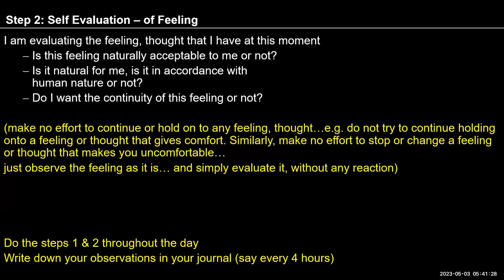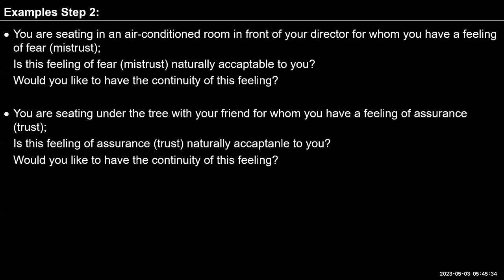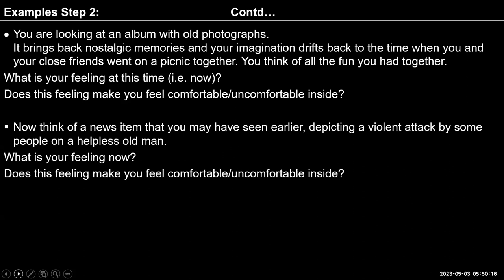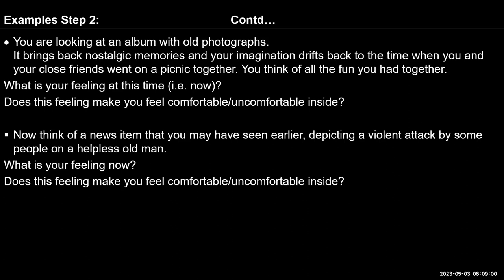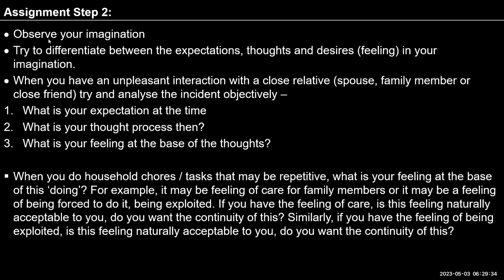D35 UHV III Batch 7 Exercise 1 ( Step 2 ) 2023 05 03 English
UHV III (English) Day 35 Morning Session on 3rd May 2023
D35 UHV III Ex 1 step 2 Recap and Examples 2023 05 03 English

Chapters
00:00 Exercise 1 Step 2 Recap,
02:51 Reflection on Assignment,
10:48 Examples related to Step 2,
16:24 Q&A on Ex1 Step2,
28:42 Q&A
34:53 Assignment on Step 2,
40:24 10 minutes self observation,
40:47 Reflection on self observation,
43:59 Assignment for the day.

For Self-reflection:

1. Observe your imagination throughout the day today- particularly the feeling.
2.In all your activities today, observe whether you are doing the activity as if it is your decision to do so or as if the task has been forced upon you and you would rather be doing something else more important to you.
3.Note whether the feeling you are having at the base of doing each activity is naturally acceptable to you or not. Do you want the continuity of this feeling or not?